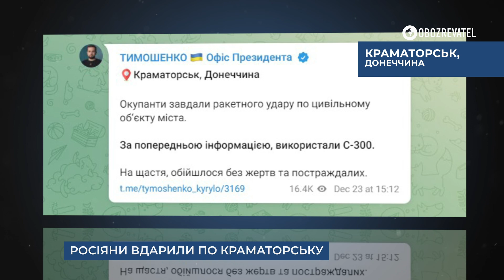Двоє загиблих у Херсоні, також росіяни вдарили по Краматорську Донецької област | OBOZREVATEL TV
Російські окупаційні війська вже вдруге за 23 грудня нанесли удар по обласному центру Херсонської області та обстріляли Краматорськ на Донеччині. В останньому пошкоджений цивільний об’єкт. Але без жертв і постраждалих, сказали в Офісі Президента України.

Далі усі подробиці.